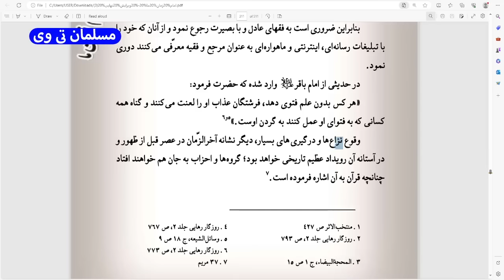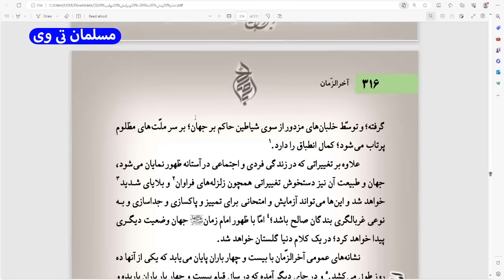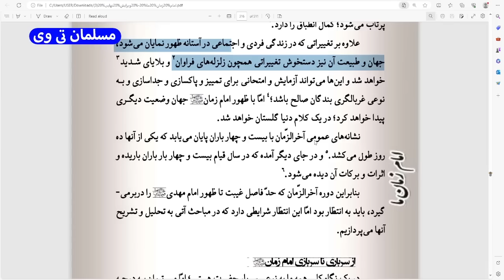آخرالزمان و نقش عربستان در همکاری با اسرائیل - مسلمان تی وی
در این کلیپ به آخرالزمان و نقش عربستان در همکاری با اسرائیل - مسلمان تی وی پرداختیم
بهترین ویدئوهای یوتیوب در لینک زیر 👇

آخرالزمان و نشانه های ظهور از مباحث مهم مهدویت است که عربستان و اسرائیل هم در آن نقش دارند که در مسلمان تی وی آن را تحلیل می کنیم

کانال تلگرام مسلمان_تی_وی